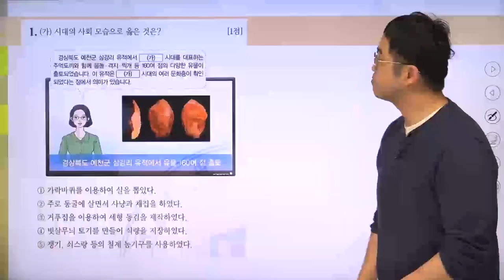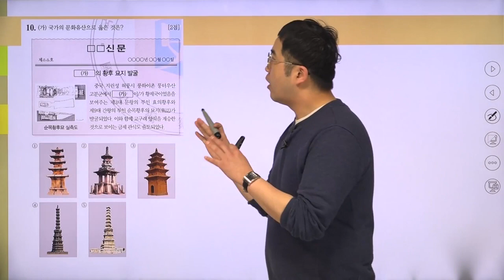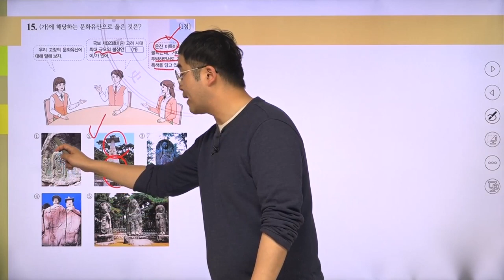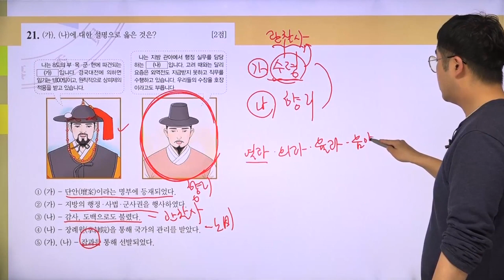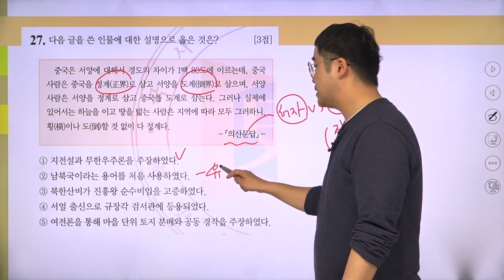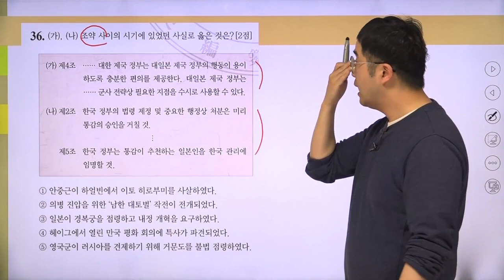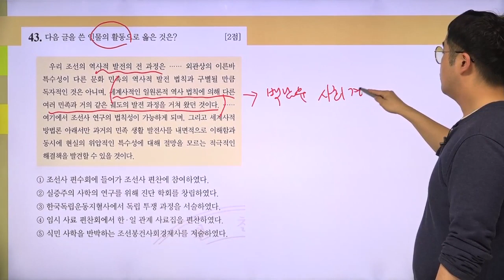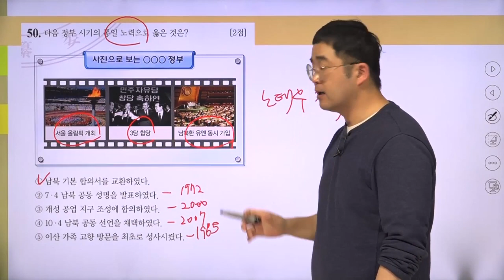[한국사능력검정시험] 고급 42회 기출 해설